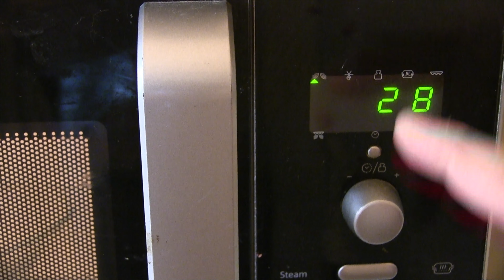Mantequilla de Trufa Blanca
Filete de Ternera con Trufa Blanca

❤ NUEVO VÍDEOS? todas la semana